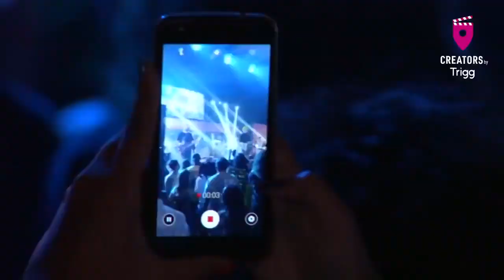Fresno | Ao Vivo na CCXP 2019 Creators Stage by Trigg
Show da Fresno na CCXP 2019 - Creator's Stage.